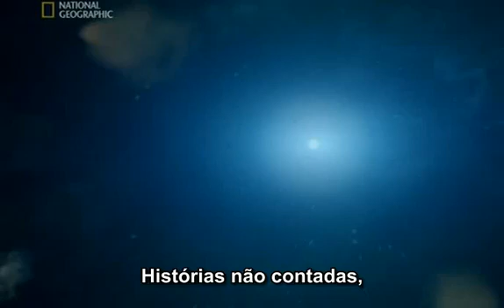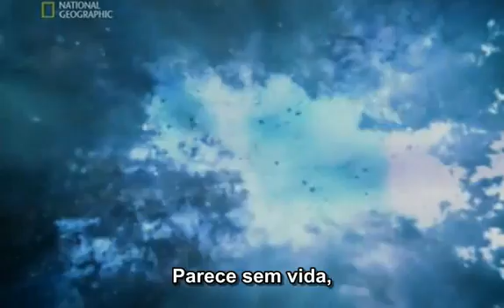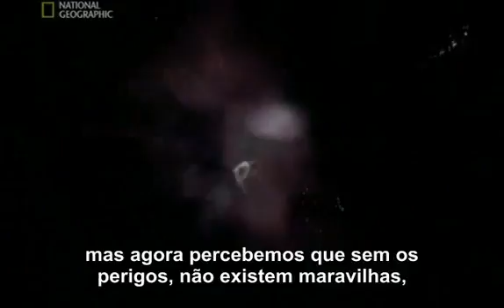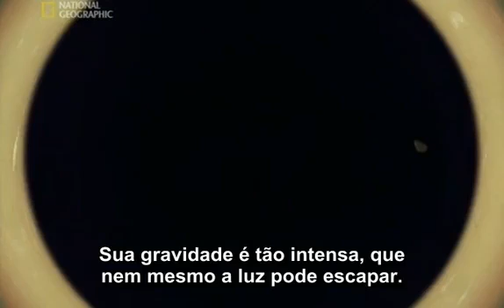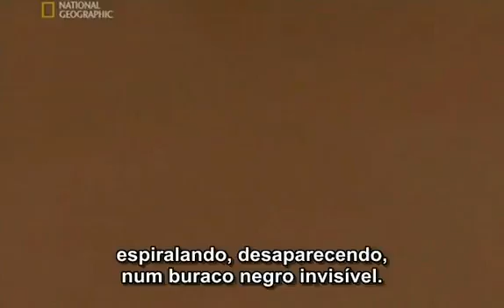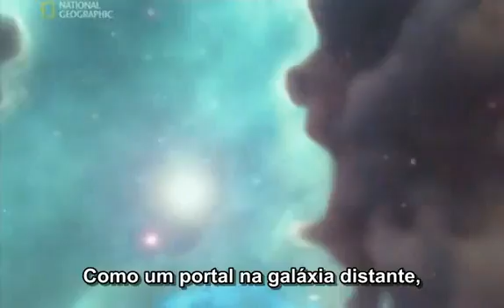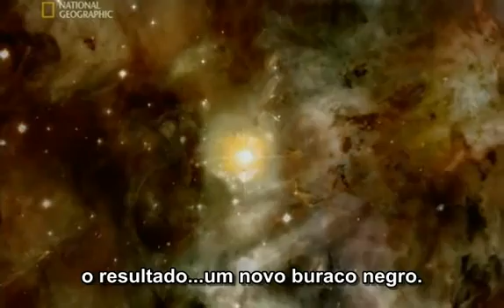Viagem ao Limite do Universo (7/10)